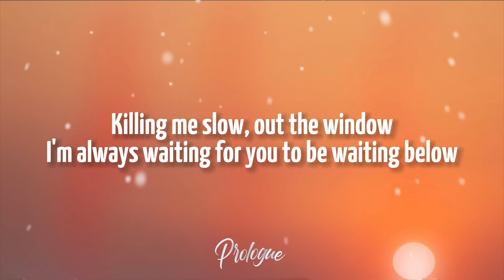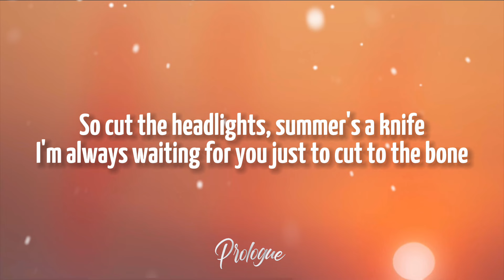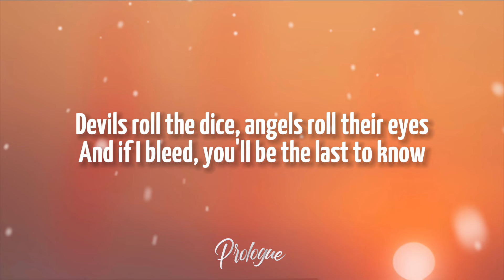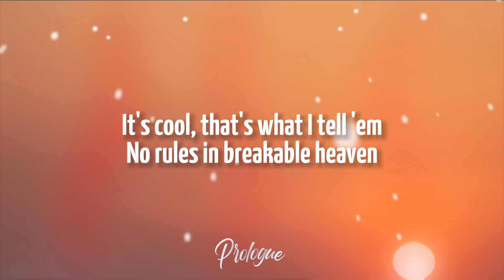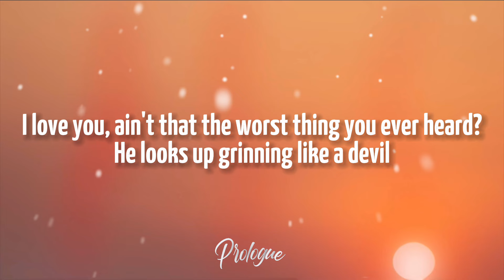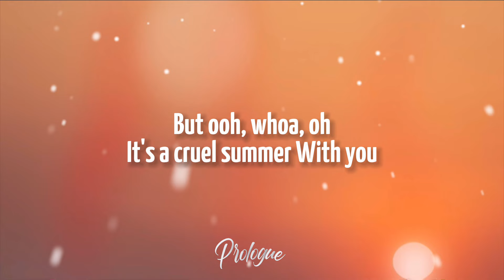TAYLOR SWIFT - CRUEL SUMMER (Lyrics) 🎶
With you

With you

With you